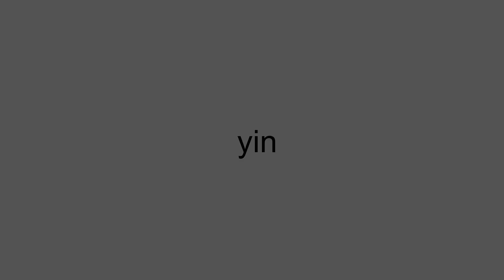Sonday - Yin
Sonday - y i n